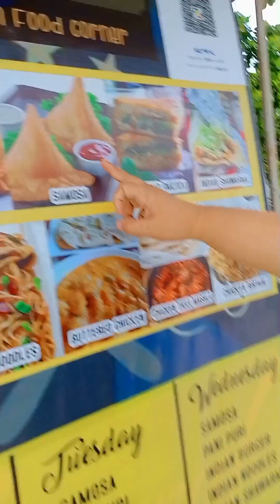Trying to eat indian food